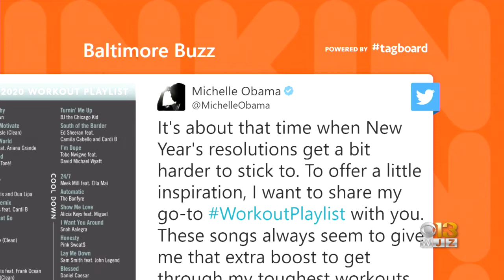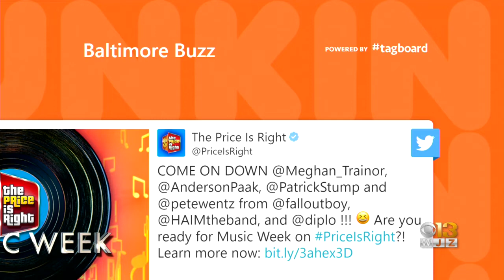Baltimore Buzz: Serena Williams Chasing Her Eighth Australian Open Title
A look at what's trending in Baltimore